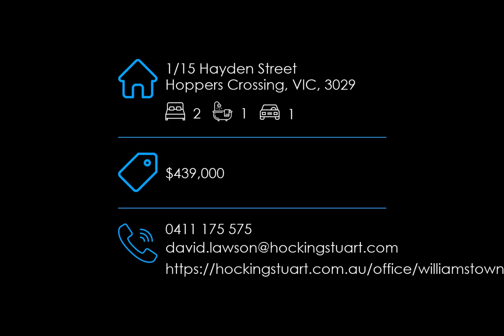1/15 Hayden Street, Hoppers Crossing, VIC, 3029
🔔 For Sale - $439,000 - Recently refreshed and richly rewarding

For all enquiries contact David Lawson